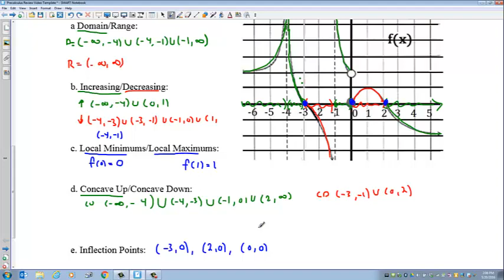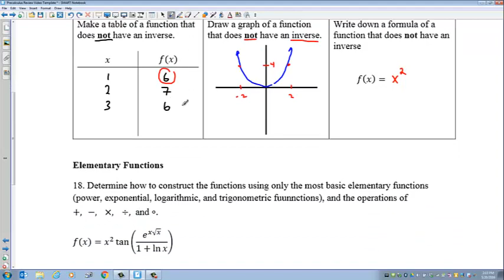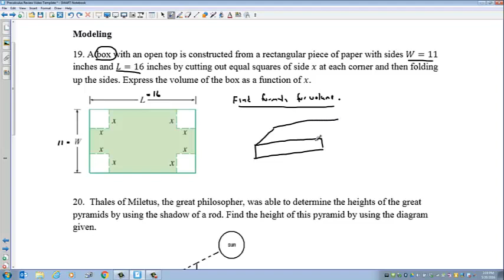Precalculus Review II - Functions